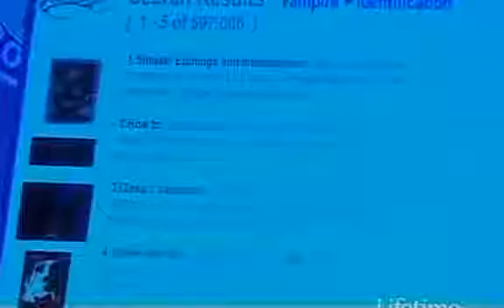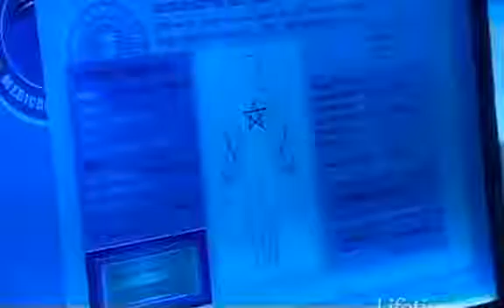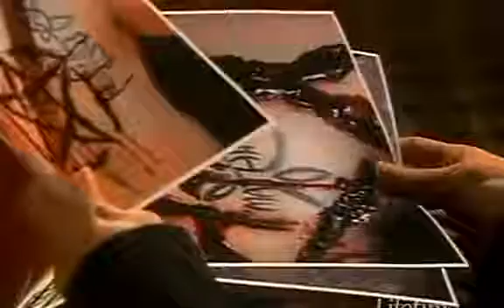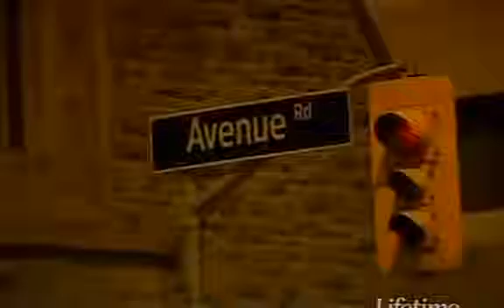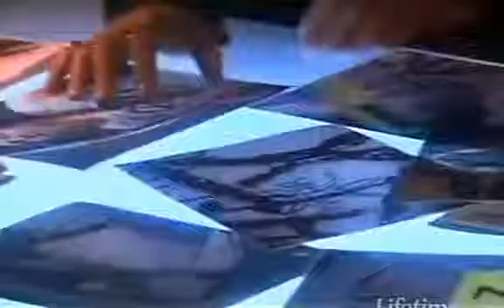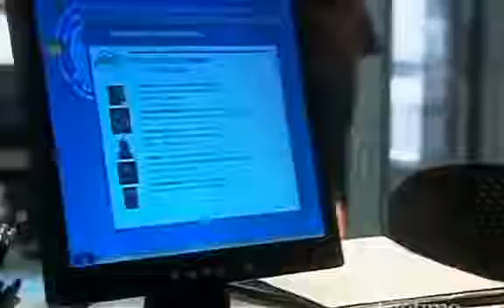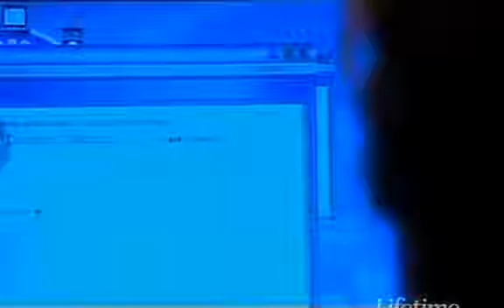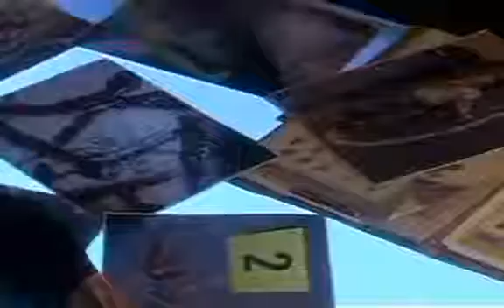Blood Ties "Deadly Departed", S01/E05 [Full Episode]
Blood Ties is a Canadian television series based on the Blood Books by Tanya Huff; the show was created by Peter Mohan. It is set in Toronto, Ontario and has a similar premise to an earlier.